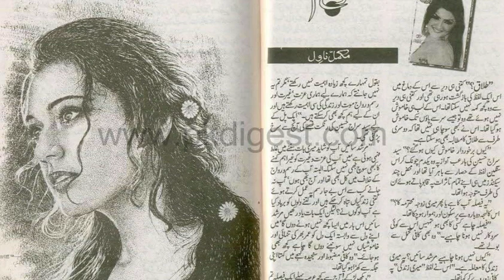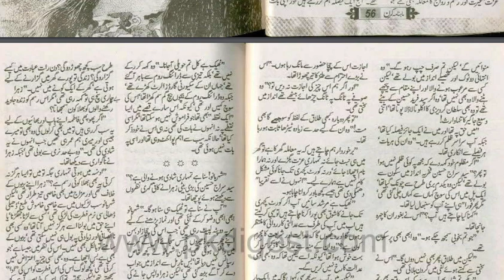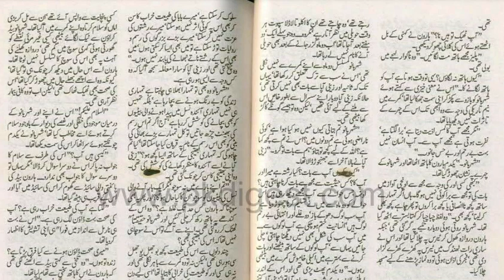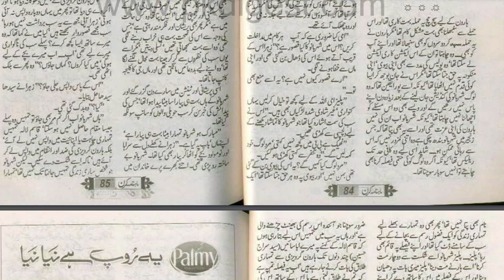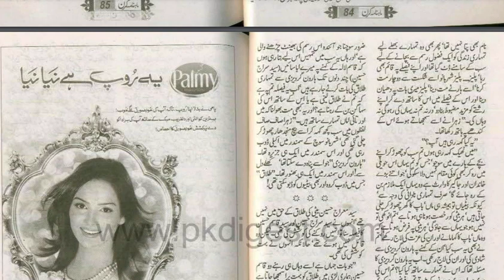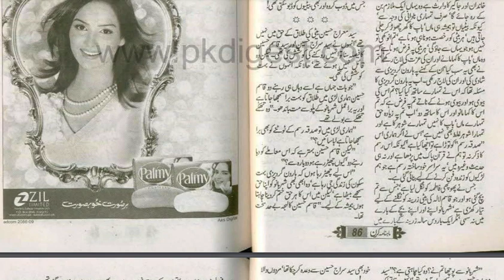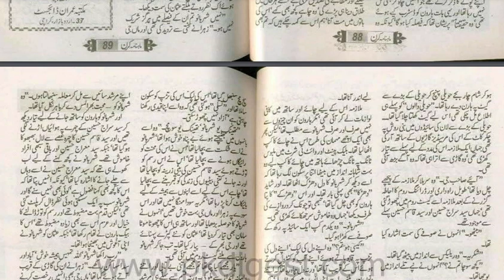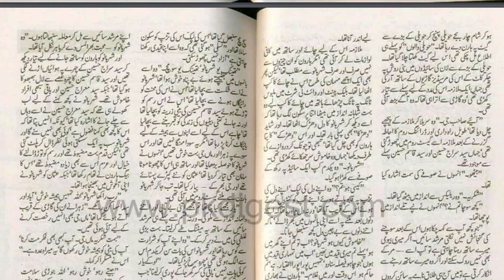Nabila Aziz Novel "Rasam" (Complete Audio)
📖 Dive into the compelling world of "Rasam," a captivating novel written by the talented Nabila Aziz. This gripping story explores the depths of tradition, sacrifice, and the human spirit. 🔥

In "Rasam," every generation faces an age-old ritual, one where the firstborn daughter is destined to sacrifice her life and live a life separate from all others. The book delves deep into the characters, their emotions, and the intricate web of traditions that shape their lives.

Nabila Aziz weaves a tale that will leave you pondering the complexities of human existence and the timeless traditions that can both bind and separate us. 🤯

Join us on this literary journey as we explore the thought-provoking themes and captivating storytelling in "Rasam" by Nabila Aziz. 📚

👍 If you love thought-provoking novels, "Rasam" is a must-read!